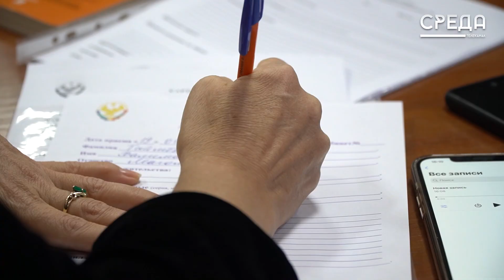В Каспийске прошел первый в 2023 году прием Государственной жилищной инспекции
В актовом зале администрации Каспийска состоялся прием граждан по вопросам в сфере предоставления жилищно-коммунальных услуг. Обращения и жалобы каспийчан рассматривала комиссия под руководством главного жилищного инспектора РД Сергея Касьянова и заместителя главы города Рамазана Халилова.

Телеканал SREDA